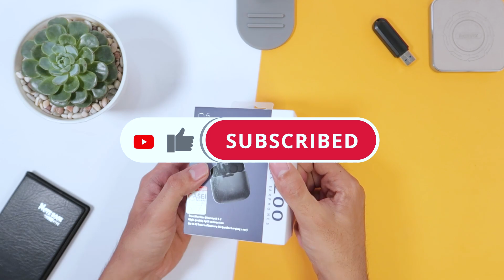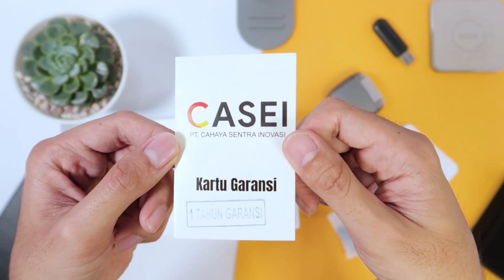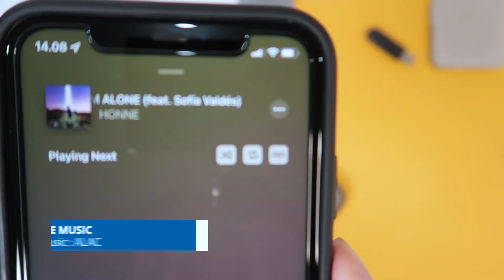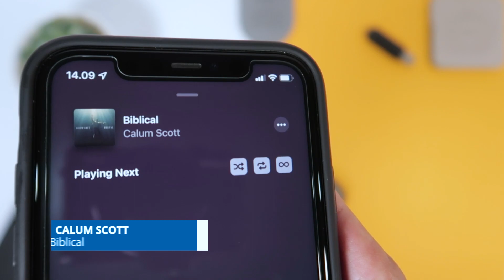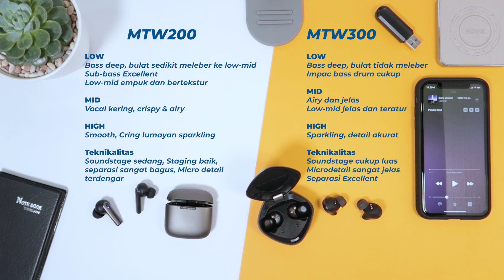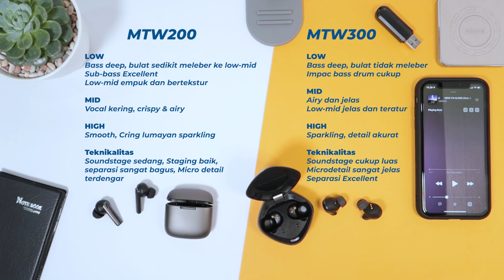KOMPARASI TWS MTW200 DAN MTW 300 | REVIEW SHANLING MTW200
Tuh rekomendasi TWS MID-END. Tonton dah, TWS CAKEP tuh!

opening
Unboxing MTW200 00:56
Design&build quality 01:24
Specs & features 03:08
Sound performance 04:22
MTW200 05:18
MTW300 07:13

Kesimpulan 09:06

Mau Order ?

"Pusatnya Earphone Audio & Gadget Aksesoris"
Melayani Pengiriman Seluruh Indonesia

Atau Penasaran dan Mau nyobain ? Bisa kok
Tunggu apa lagi?
Buruan datang ke toko kami!
Lokasi Toko :
KeeWee shop
Jl. Simpang Borobudur 41E Malang 65142
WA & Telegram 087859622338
Buka :